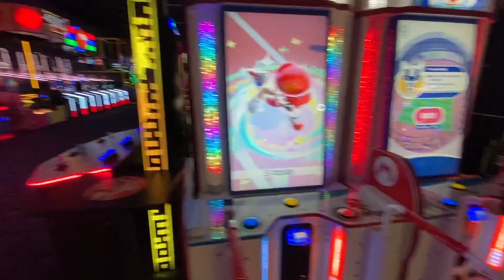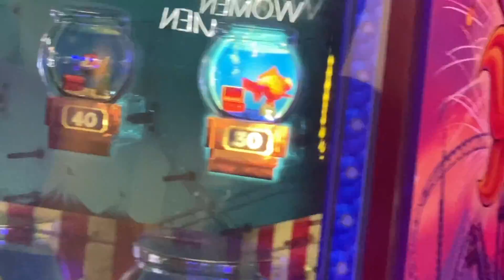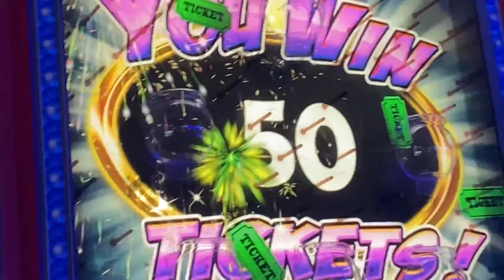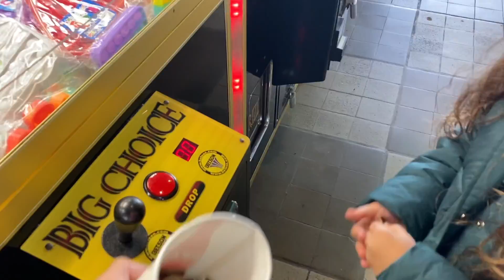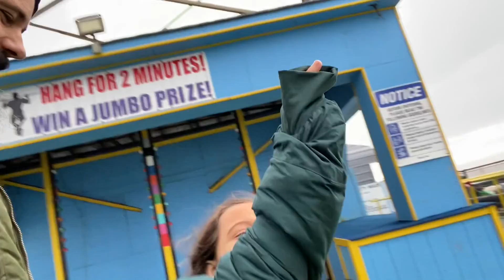CHARLOTTE AND DADDY BDAY/XMAS 2021 EXTRAVAGANZA!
This year daddy was able to see Charlotte for her birthday. We went Xmas shopping, wrapped presents, played board games, Brawl Stars, and Roblox, watched holiday movies, played tag, invented a fart game, went to Dave and Busters, and much much more!

Happy Birthday Charlotte. Daddy loves you more than anything else in the world 💛